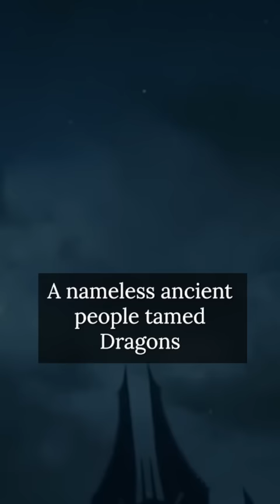The Origins of Dragons in Westeros